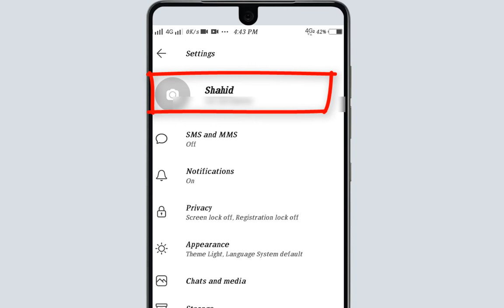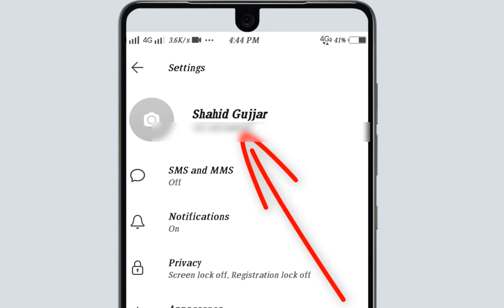How to Change Name In Signal App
Hi Guys
more...

Voice :--
Shahid Nawaz
SUPPORTING